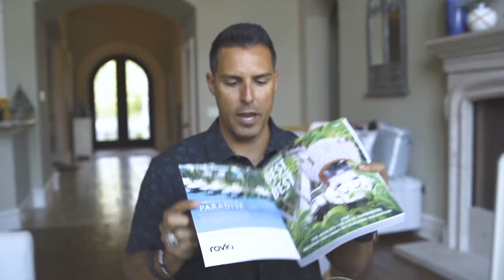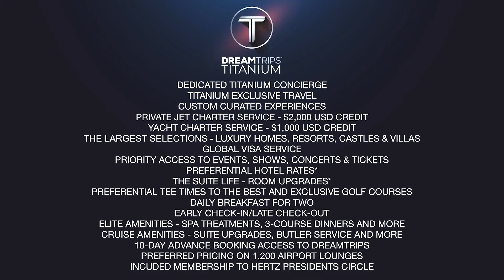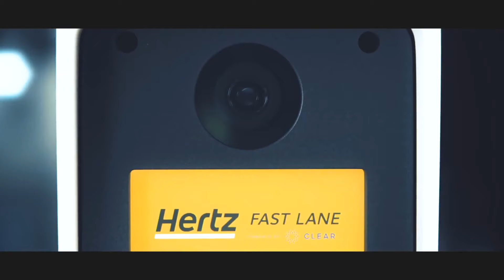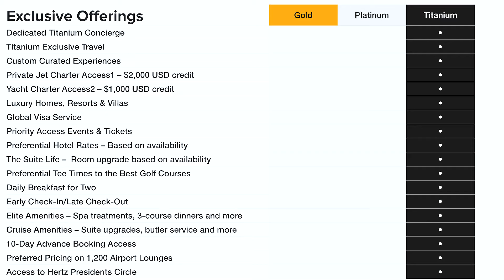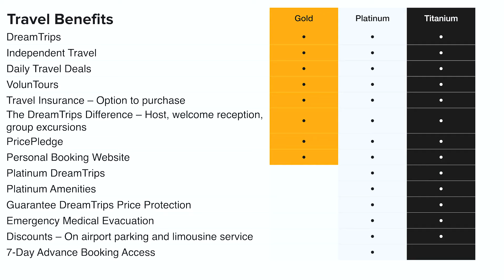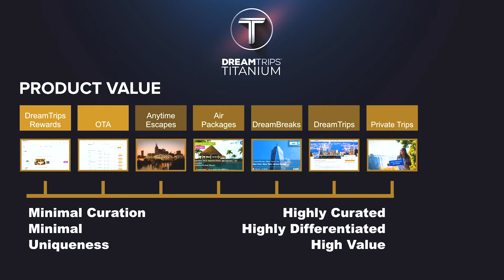Titanium Membership Launch Broadcast | Jefferson Santos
For Existing Members:

What's New with DreamTrips? This is the BIGGEST LAUNCH in company HISTORY!!!

Broadcasting 10am CST Aug 17th 2019